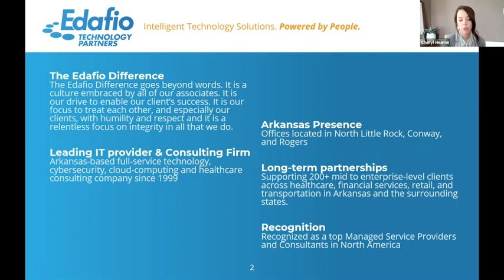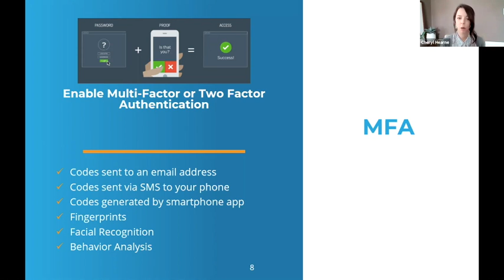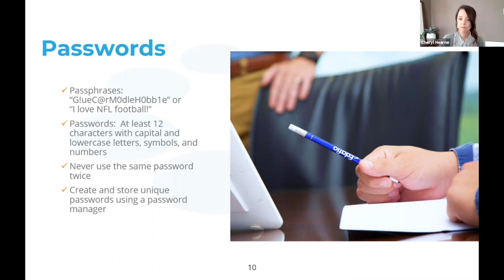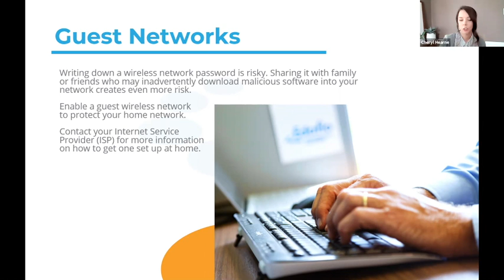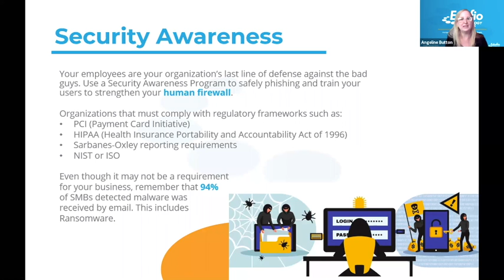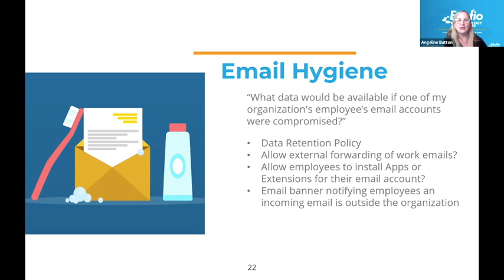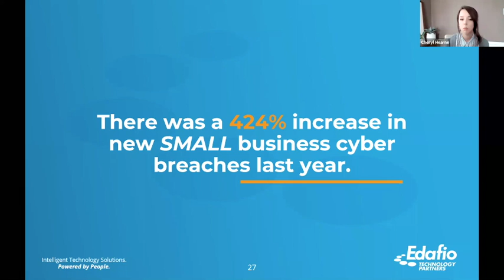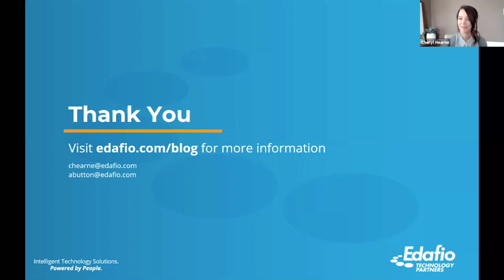Quick Wins for Working Remote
This video is about Quick Wins for Working Remote